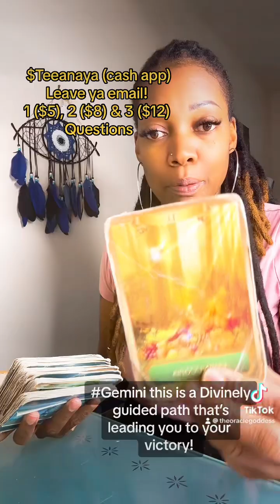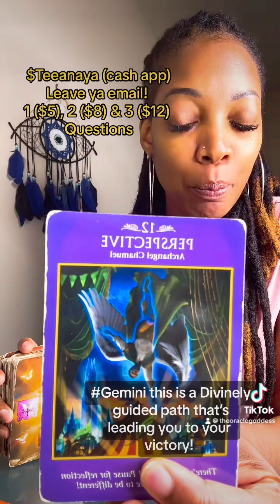Gemini this is a Divinely guided path that’s leading you to victory.